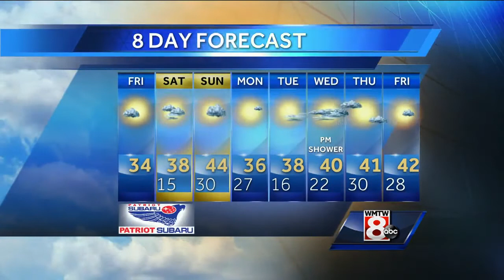Mallory's Friday Forecast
How's the weather looking for your Friday? Get your latest Maine's Total Weather video forecast from Meteorologist Mallory Brooke.